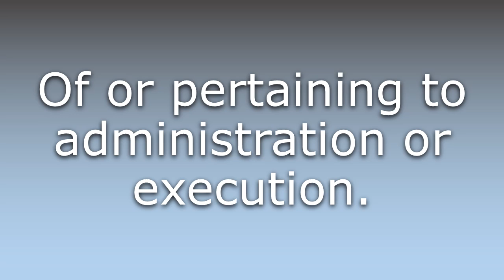What does Executory mean?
What does Executory mean in English? Learn the meaning of the word Executory! How to Pronounce Executory. Expand your vocabulary, learn words.